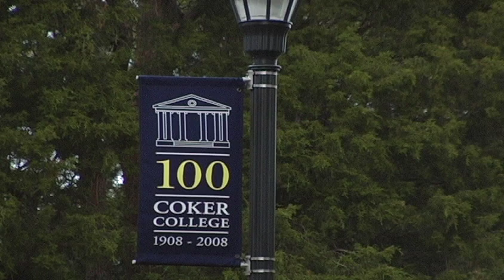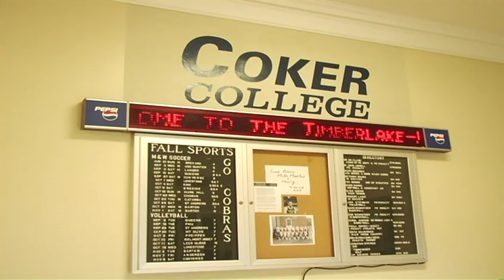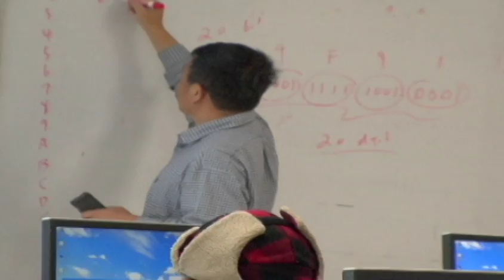Coker College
A project I did for my Mass Communications class.